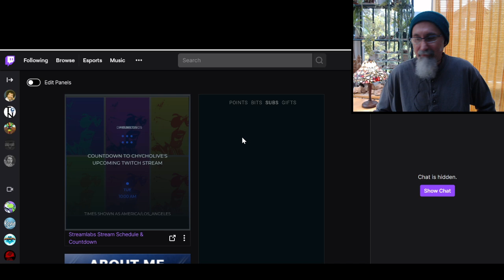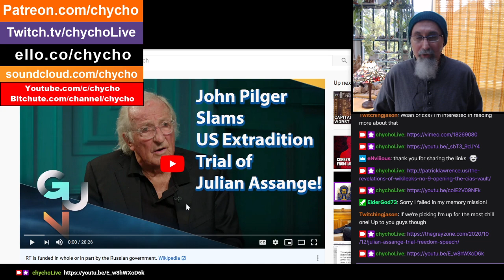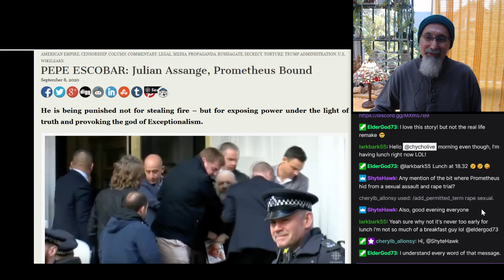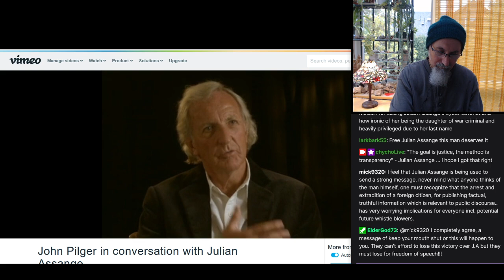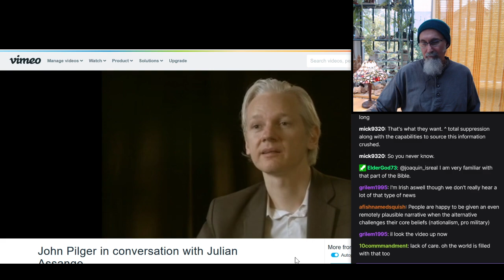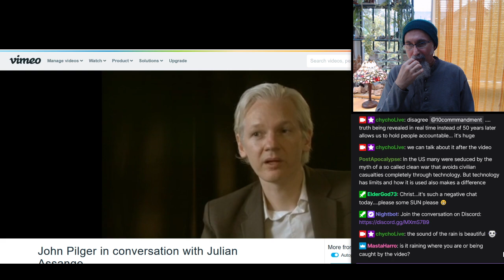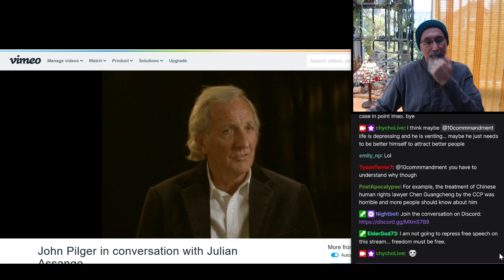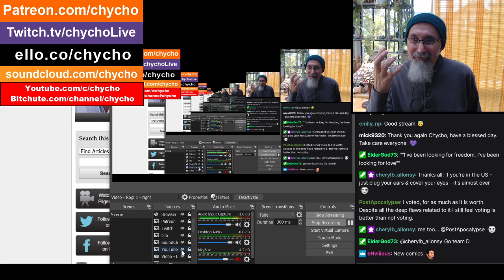Julian Assange, P10: Pepe Escobar's Prometheus Bound (27:07), John Pilger interviews Assange (39:43)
TIMESTAMPS:

1) ARTICLE: PEPE ESCOBAR: Julian Assange, Prometheus Bound (27:07)

2) VIDEO: Julian Assange in conversation with John Pilger (39:43)

***CRYPTO***
▶️ As well as Cryptocurrencies:
Bitcoin (BTC): 1Peam3sbV9EGAHr8mwUvrxrX8kToDz7eTE
Bitcoin Cash (BCH): 18KjJ4frBPkXcUrL2Fuesd7CFdvCY4q9wi
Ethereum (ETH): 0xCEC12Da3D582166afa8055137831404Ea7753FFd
Ethereum Classic (ETC): 0x348E8b9C0e7d71c32fB2a70DcABCB890b979441c
Litecoin (LTC): LLak2kfmtqoiQ5X4zhdFpwMvkDNPa4UhGA
Dash (DSH): XmHxibwbUW9MRu2b1oHSrL951yoMU6XPEN
ZCash (ZEC): t1S6G8gqmt6rWjh3XAyAkRLZSm9Fro93kAd
Doge (DOGE): D83vU3XP1SLogT5eC7tNNNVzw4fiRMFhog

Peace.

chycho

ARTICLE: The Final Punishment of Julian Assange by Robert Fisk

ARTICLE: Eyewitness To The Trial and Agony of Julian Assange by John Pilger

ARTICLE: Ten Years After WikiLeaks Published Iraq War Logs And Revealed 'Small Change Of War'  by Kevin Gosztola

VIDEO: John Pilger: Julian Assange’s Crimes Are Truth Telling & Making War Criminals Look in The Mirror!

ARTICLE: THE REVELATIONS OF WIKILEAKS: No. 9—Opening the CIA’s Vault by Patrick Lawrence

ARTICLE: Julian Assange faces the ‘trial of the century’: 10 reasons why it threatens freedom of speech by Fidel Narváez and Ben Norton

ARTICLE:  Where Is My Final Assange Report? 179 by Craig Murrey

ARTICLE: Yanis Varoufakis testifies against private company hired to spy on Assange

ARTICLE: 'Iraq War Diaries' At Ten Years: Truth is Treason by Ron Paul

ARTICLE: How a Police State Starts by Craig Murrey

ARTICLE:  Empire’s mask slips at Julian Assange trial By Pepe Escobar